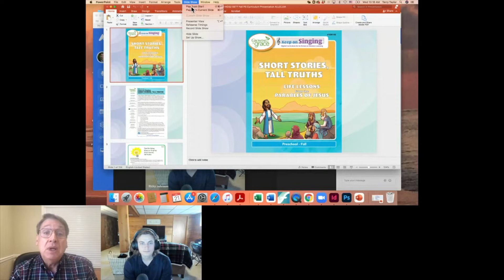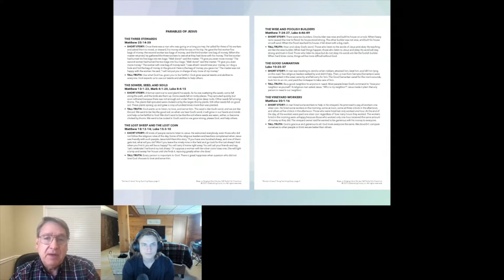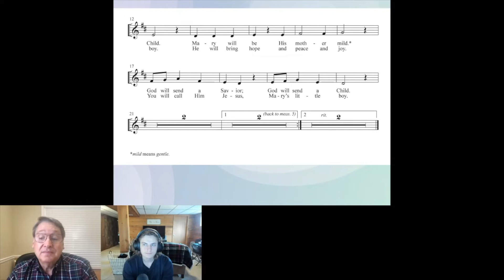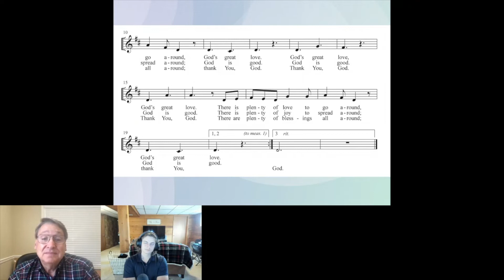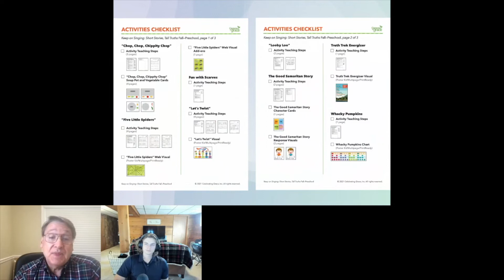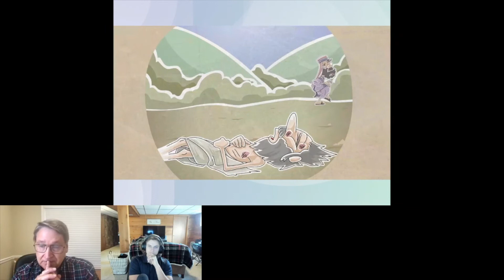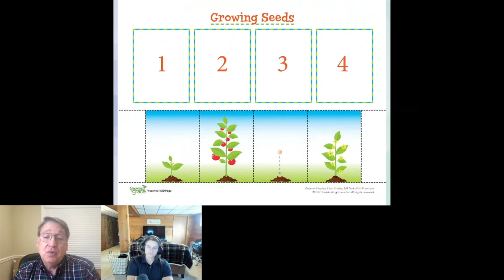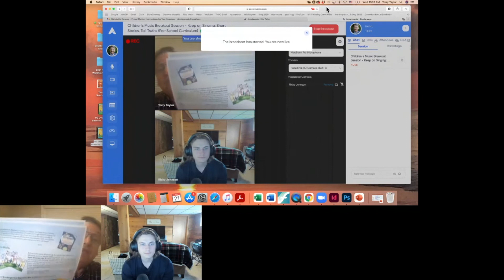2021 Alleluia Conference - Terry Taylor: Keep on Singing: Short Stories, Tall Truths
Keep on Singing: Short Stories, Tall Truths Curriculum [back to top] Growing in Grace is pleased to present its latest curriculum with all new songs and content. Learn about this theme year that offers digital/video resources adaptable for distance learning, all essential print materials for in-person teaching, and professionally printed poster kits. (Target: Ages Four and Five)